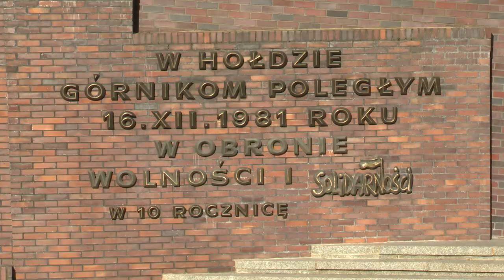Wręczono krzyże wolności i Solidarności 17.10.2024